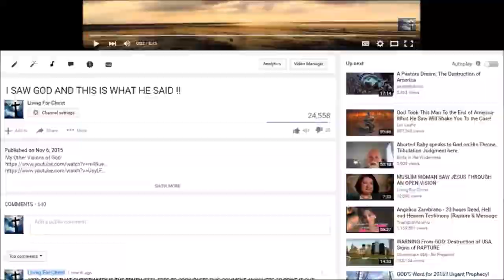GOD GAVE THIS MAN A PROPHETIC VISION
People we have to start listening to this people that GOD is giving visions to. He is trying to tell us something using other people. Your main focus is suppose to GOD and asking him for his forgiveness. Listen to what type of vision GOD gave this man.